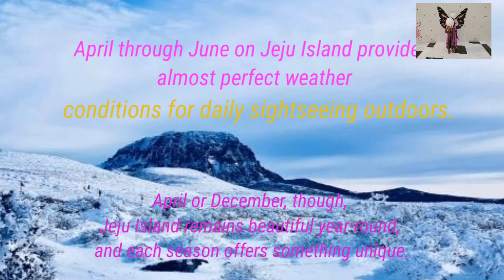Jeju island best places to visit, highest mountain of South Korea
Jeju province encompasses the South Korean island of Jeju in the Korea Strait. It's known for its beach resorts and volcanic landscape of craters and cavelike lava tubes. Hallasan Mountain, a dormant volcano, features hiking trails, a crater lake at the 1,950m summit and nearby Gwaneumsa Temple. The Geomunoreum Lava Tube System includes 7km-long Manjanggul Cave, created centuries ago when Hallasan was still active

Top sights in Jeju-do are, jeju island best places to visit

Udo
Spirited Garden
Hamdeok Beach
Manjanggul Cave
Hyeopjae Beach

1. Get in touch with nature in Jeju Island
1) Hallasan Mountain: a dormant volcano at the center of the island with a crater lake on the top, surrounded by a national park with 368 parasitic volcanoes.
2) Seongsan Ilchulbong (Sunrise Peak): a 182m volcanic cone famous for spectacular sunrises.
3) Iho Taewoo Beach: a beach near downtown Jeju City famous for iconic horse-shaped lighthouses.
4) Manjang Caves (Manjanggul): the longest lava tube in Jeju with the largest recorded lava column in the world inside the cave.
5) Jusangjeolli Cliffs: unique volcanic rock formations that look like rectangular pillars near Jungmun Beach.

With so many destinations to visit in Jeju Island, you won’t be able to visit and see all of them in one day (especially if you are traveling by foot or public transportation!).